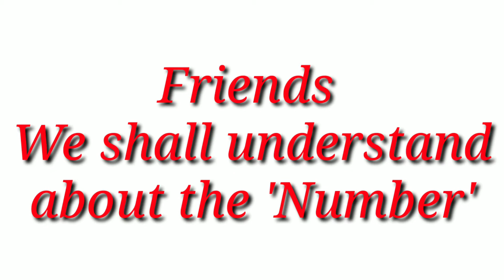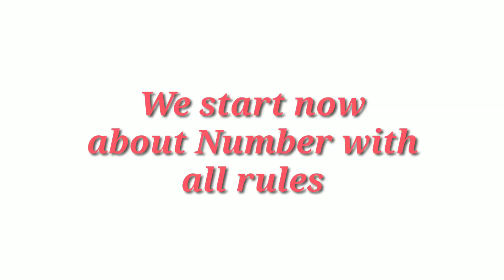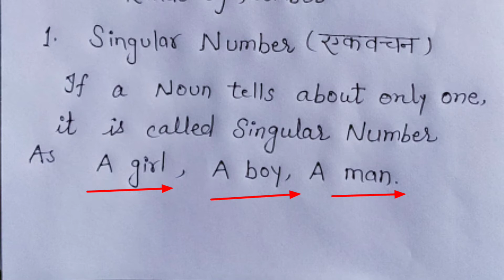Number for all competitive Exams,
Number for all competitive Exams, Number for All Classes with all rules,
rules of number